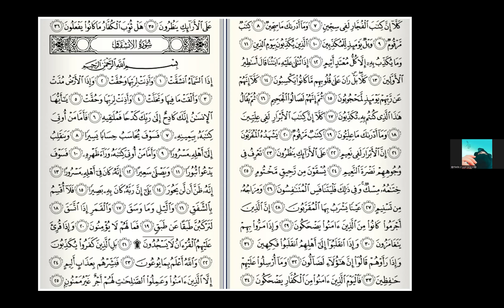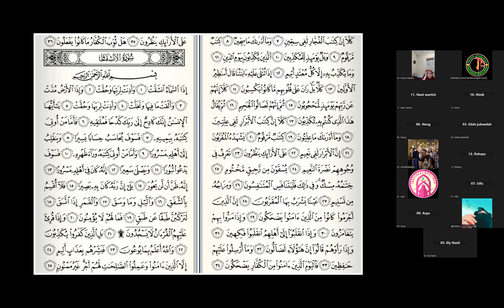Tadrib dan Ahkam Tajwid surah Al Muthofiffin ayat 17-36 bersama Ustadzah Nada Rivany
Tahsin Pekanan (Kelas Umum/Free)